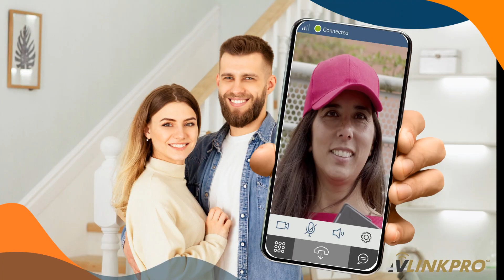XBABBLE and AVLinkPro for Total intercom and more...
What if your home intercom solution could also follow you on your mobile device or tablet? Now it can with AVLinkPro and our XBABBLE Mobile app.
Make audio and video calls and send private SMS. Secure encryption assures absolute privacy and reliability.